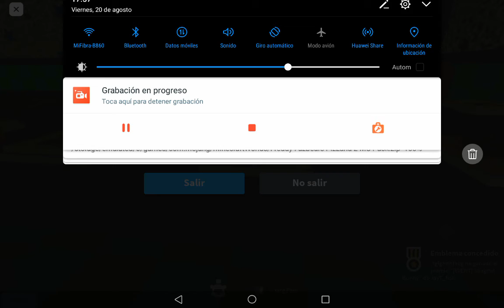20 de agosto de 2021